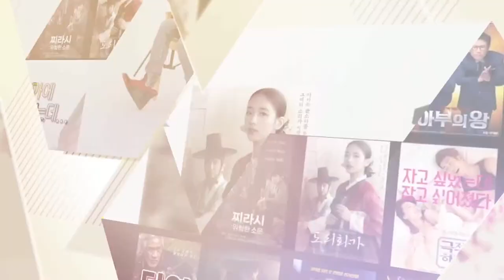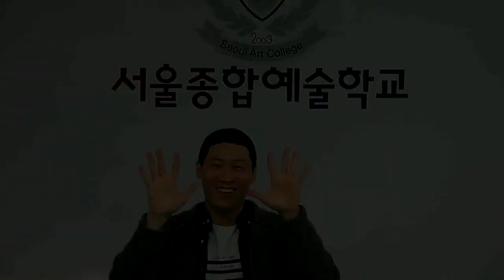[싹튜브] 스타교수 특강 영화 범죄도시 배우 진선규 인터뷰 서울종합예술실용학교 특강 사전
영화 범죄도시 배우 진선규 인터뷰 서울종합예술실용학교 특강 사전